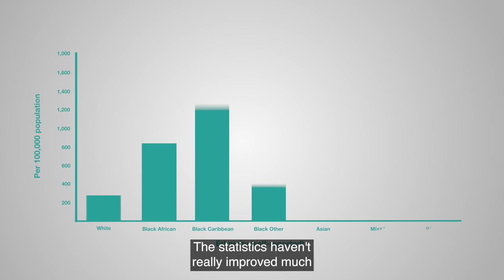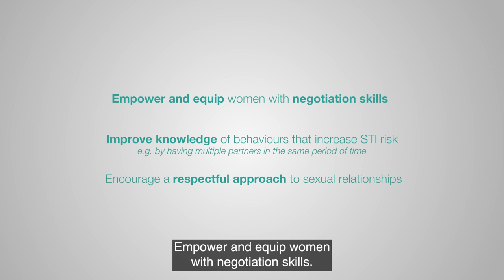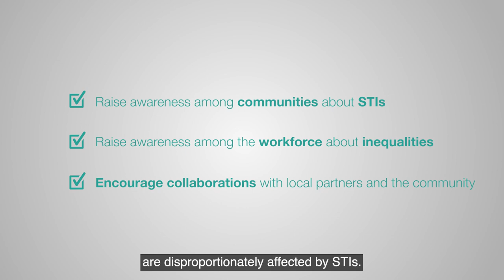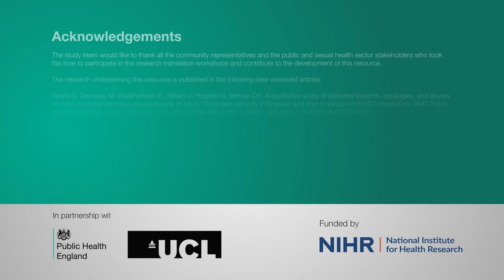Promoting better sexual health among people of Black Caribbean heritage; what could we do together?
Based on the study findings from the NIHR Health Protection Research Unit study promoting the sexual health and wellbeing of people from a Black Caribbean background, this video outlines system-wide implications for policy and practice and recommends key priorities and areas for action.